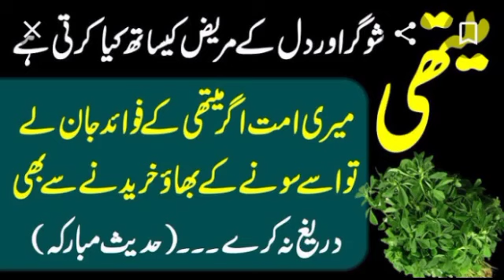Methi dana aur kalwanji k faiday|| weight loss remedy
Benefits: The combination is very useful to relieve bloating, indigestion and abdominal pain.It is also used in treating pre-menstrual syndrome(PMS) with stomach pain and discomfort ahead of periods.